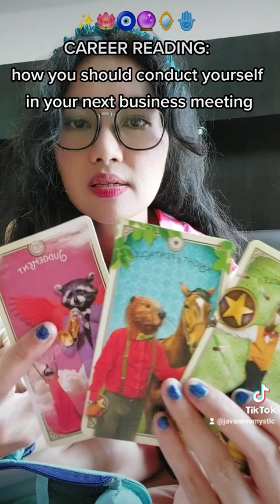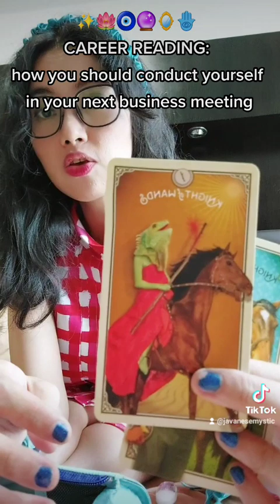CAREER READING: how you should conduct yourself in ur next business meeting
✨🔮 Semoga temen-temen semua sehat/selamat selalu & aman terus, dan hidup dalam ketenteraman & kedamaian, yaaaa. 🧿☮️

⚠️ WARNING: aku tipe reader yang blak2an banget. please siapkan mental kalian sebelum nonton video ini, ya. 🙏🏼🙏🏼 kalo sekiranya ngga kuat hati jangan diteruskan. Kalau tidak resonate jangan dipaksakan (TIDAK SEMUA reading akan tentang kamu, BANYAK orang lain yang perlu aku bantu juga, ngga cuma kamu—jadi plis jangan sedih/ngamuk/baper kalau memang kamu tidak merasa ini Story kamu). PLEASE bijaklah dalam mengkonsumsi konten. Terima kasih.

Halo nama aku Mia & aku udah baca Tarot sejak usia 20 tahun. Sering bacain soal karir dan pekerjaan, terutama untuk pekerja kreatif (berhubung aku punya banyak banget planet di ♒♓ 10th House dan ♏ 6th House—bahkan ♀ aku ada di Rumah ke-10 lol, jadi suami aku adalah karir aku gitu lol). Tapi juga posting reading topik lainnya juga (percintaan, kehidupan secara umum, kerja kantoran/bisnis, dll.) terutama kalo lagi dapet channelled message.

☀️ ♓ (10th)
🌙 ♋ (2nd)
🌇 ♉ (ASC)

Nggak selalu bisa posting rutin karena kerjaan, tapi aku usahain, ya. 🙏🏼🙏🏼 Mohon maaf banget tapi untuk saat ini, aku belum berani buka personal reading. Terima kasih atas pengertiannya. 🤍🤍